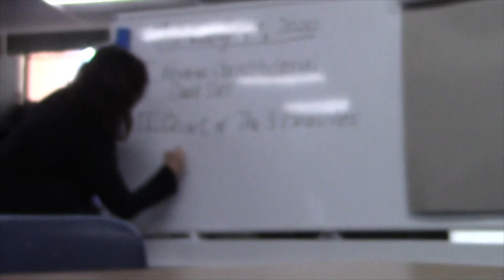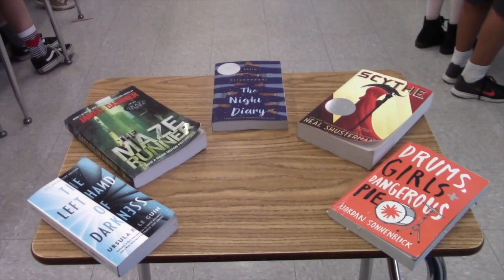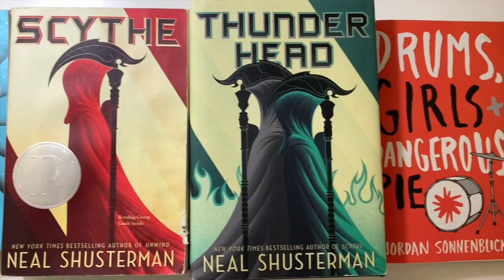Season 6 Episode 22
This video is about Season 6 Episode 22. We go over the calendar for this week and book club.